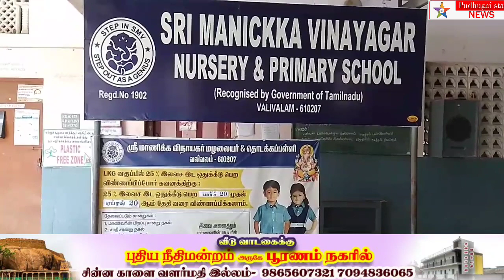நாகை அருகே வலிவலத்தில் TNPSCஅரசுதேர்வைஎதிர்கொள்ள ஏர்முனை இலவச பயிற்சி மையம் துவக்க விழா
BJP VS ADMK